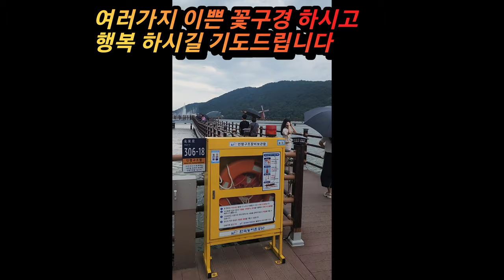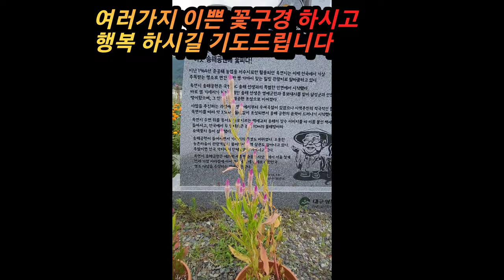꽃영상 모음 /이다선